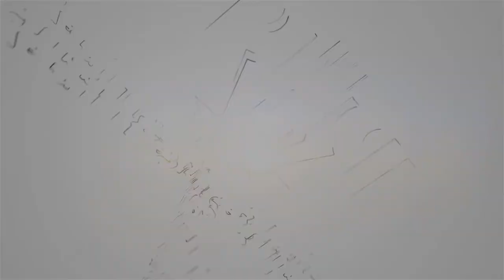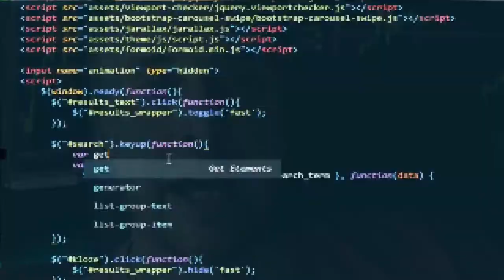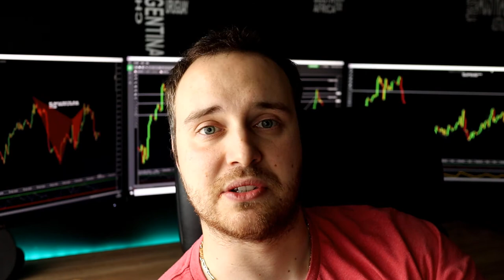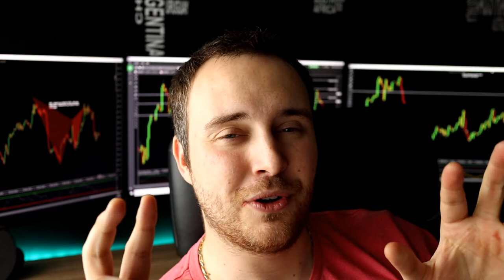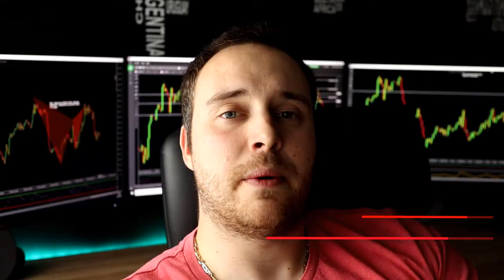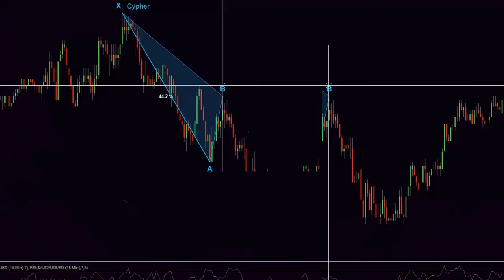Forex trading for beginners - Rules and Psychology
Understanding fear, overcoming greed and setting rules are one of the things that all traders need to master if they ever want to be profitable and called professional traders. Yes, that goes to you as well.

I am sure that by now, you have already heard that one of the most important things in trading is having a solid foundation, and by foundation I mean your trading system and your trading plan.

If you did not, well you will definitely hear about that in today's video and read it here.

Having a rule based system is probably one of the most important things when it comes to trading. I said it once, I said it twice, heck I said it so many times and I will definitely keep repeating it because introducing rules to my trading has drastically changed my trading for the better and I believe that if you are just willing to test me on that theory you will be forever grateful for this video.

What rule based approach to your trading does to your confidence, to your mind, your emotions is just incredible. Look, when you have a if then process (rule based approach) you are basically just acting like a "robot" in front of the charts, using your eyes to send signals to your brain that the visual interpretation from the market has met all of your rules and that now would be a good time to pull the trigger.

Excuse my geeky explanation but if you think about it, it is exactly like that. After having rules, the only reason why we sit in front of the charts is to see when will those rules be met and to pull the trigger.

See, what this approach to trading does to you is that even when you take a losing trade in the market, you will not be attached to it, because you will know that over the longer period of time that exact rule set that you have applied to the trade  will be profitable.

Of course above is correct considering that you are trading a rule set that has showed profitable over your backtesting  for a sample period of at least 100 trades. If that theory yield nice returns over the historic data, we trade it live.

If it would return negative results, then I hope you wouldn't consider trading it live.

Now take in example, a feelings based approach. Approach to trading where you take trades, set targets and stop loss price points based on your feelings.

Let us assume that at some point you took long position in the market thinking that market will trade higher from that point on. However, market reversed and hit your stop loss price.

Now, you have found your self in a position where you started doubting your self and thinking, why did I have that feeling, why did I took that trade ? Maybe I shouldn't have to. Maybe I should have wait for the some kind of confirmation from the market etc etc etc...
That is called doubt and it is the one of the main reasons 99% of traders fail.

For me not to ruin the video, ill have to end the article here and invite you to watch the video.